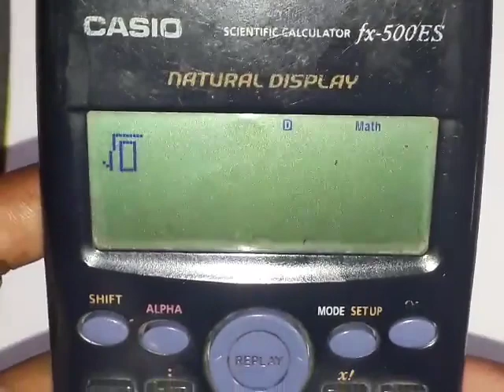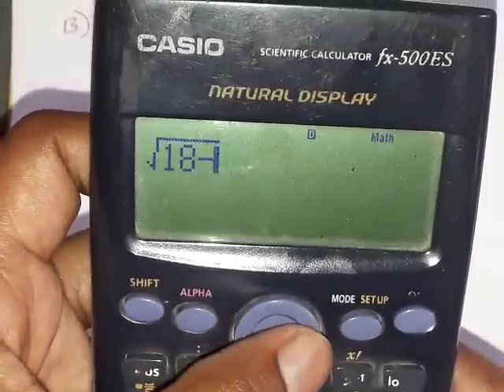Adding and Subtracting Surds 3 ( Isugeynta iyo kala jarista Seedaha )